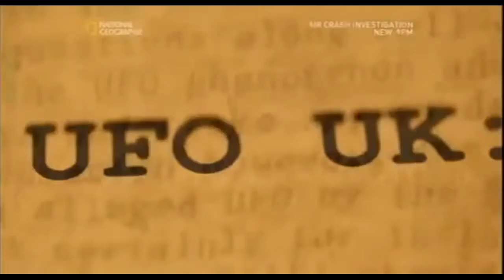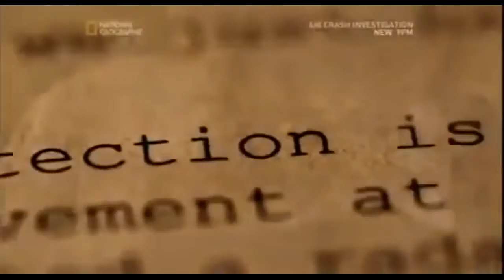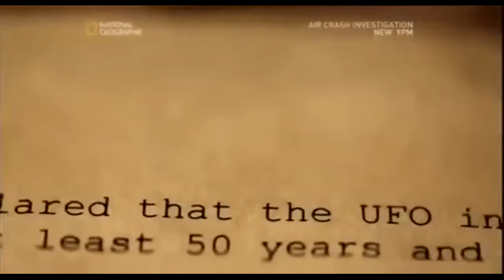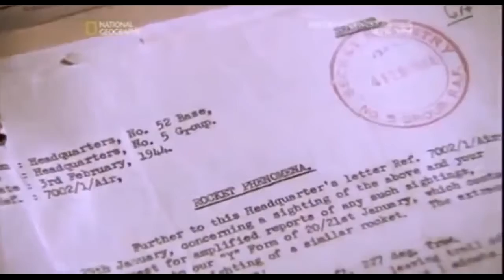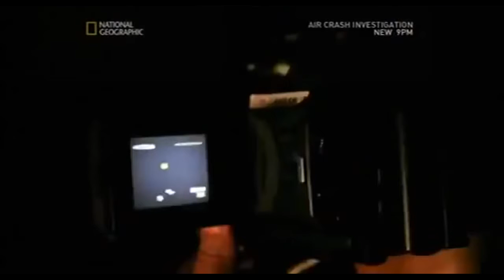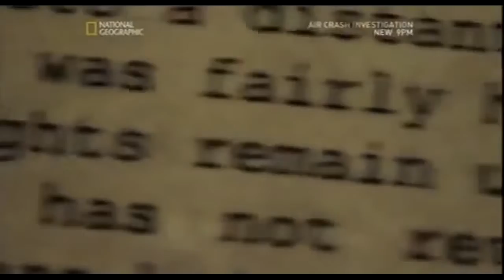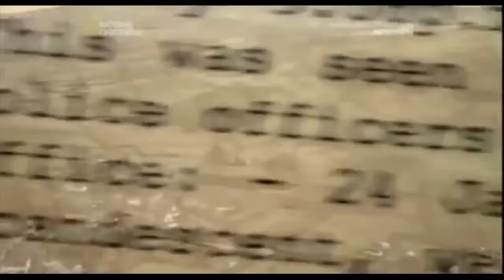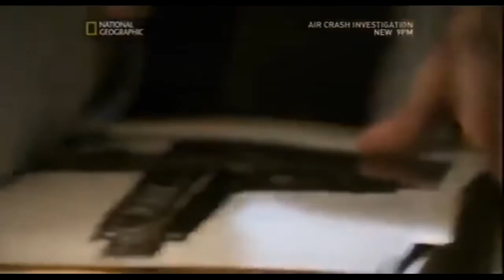UFO UK New Evidence UFO Documentaries